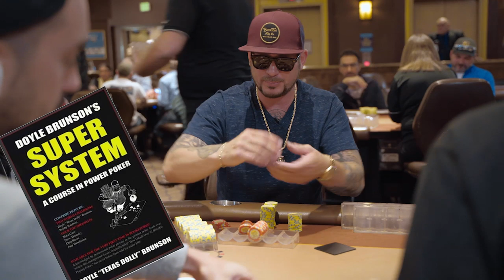Mic'd Up On the Felt with Jeremy Wood